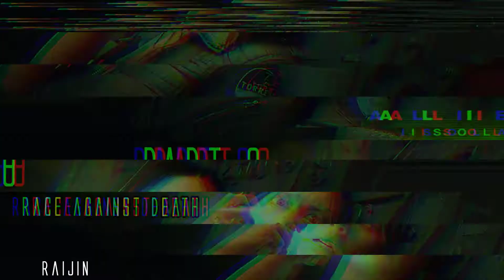ALIEN ISOLATION | Part 8 (Return Through Seegson Comms to Escape) | Cinematic Gameplay Walkthrough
Alien Isolation Gameplay Walkthrough/Tutorial

🔹 Objectives 🔹

⏩ Return Through Seegson Comms to Escape (0:10)
⏩ Take Transit to the SciMed Tower (10:08)

🎮 Playable on Microsoft Windows, PlayStation 3, PlayStation 4, Xbox 360, and Xbox One

As Amanda, we navigate through an increasingly volatile world as we find ourselves confronted on all sides by a panicked, desperate population and an unpredictable, ruthless Alien.

Underpowered and under-prepared, we must scavenge resources, improvise solutions and use our wits, not just to succeed in our mission, but to simply stay alive.